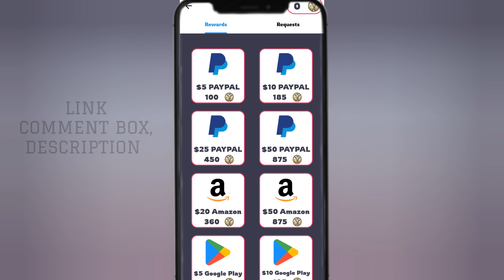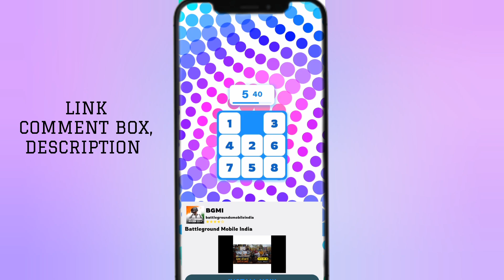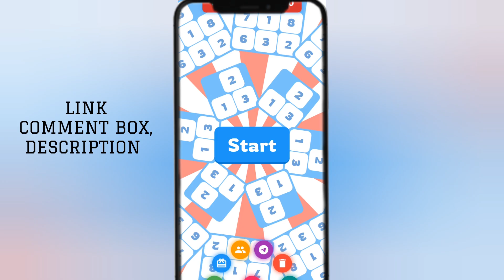Play And Earn - Make Money 🔥👍💯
REFERAL CODE :  8304dsM

*TURN YOUR FREE TIME INTO CASH!*

Earn money playing games, completing tasks, and having fun!

*PLAY AND EARN - MAKE MONEY* offers:

- Play engaging games for real cash rewards
- Complete simple tasks for extra earnings
- Daily bonuses and special offers
- Multiple earning options
- Secure payments